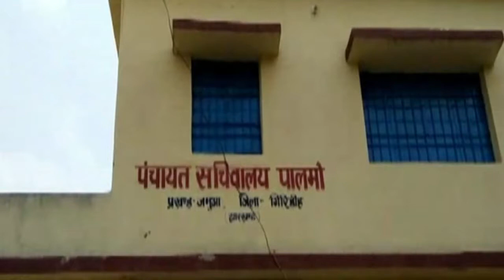गिरिडीह : अनियमितता से निकला स्वच्छ भारत अभियान का दम, संवेदकों की चांदी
गिरिडीह। महात्मा गांधी के सपने को साकार करने के उद्देश्य से शुरू किया गया  स्वच्छ भारत अभियान की कथनी और करनी के फर्क ने सरकार-प्रशासन की विश्‍वसनीयता को कटघरे में खड़ा कर दिया है। वैसे तो कमोवेस यह हाल तमाम योजनाओं का है।